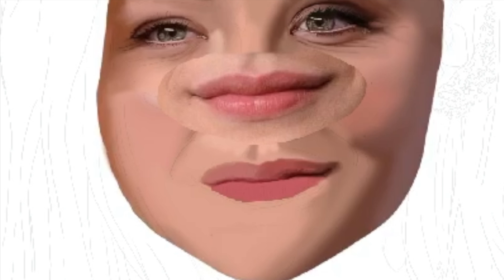CHLOE GRACE Procreate iPad Speed Paint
Les comparto mi dibujo de Chloë Grace, destacada actriz estadounidense, realizado con Procreate
Digital painting on iPad with the Procreate app.